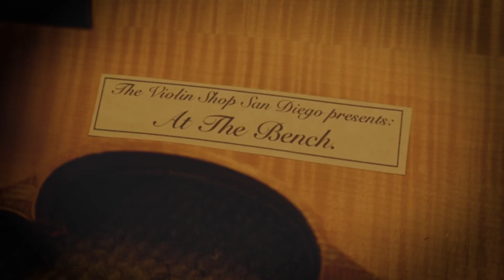Violin & Guitar Duo perform on AT THE BENCH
Sign up for our newsletter today!

“At the Bench”- A live performance series filmed at our shop, inspired by NPR’s Tiny Desk

MUSICIANS:
DelSur
Violin- Jesus Florido
Guitar- Giovanni Piacentini

INSTRUMENT DETAILS:
Violin Maker- Custom Glasser NY 6 String
Violin Strings- Larsen
Guitar Maker- Jack Sanders

PRODUCTION TEAM:
Produced & Shot by Shane Albrent

OTHER SOCIALS:
Instagram- The Violin Shop San Diego (@theviolinshopsandiego) • Instagram photos and videos